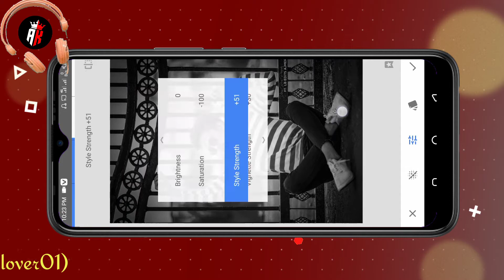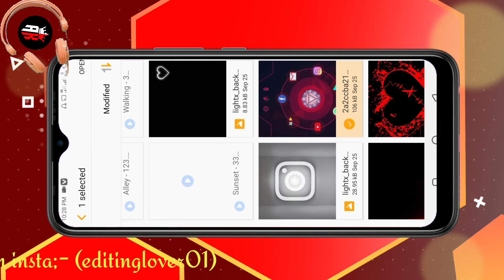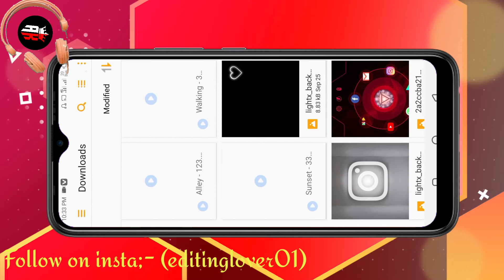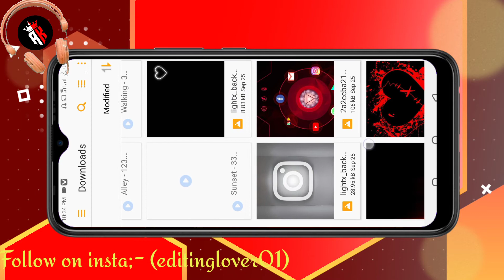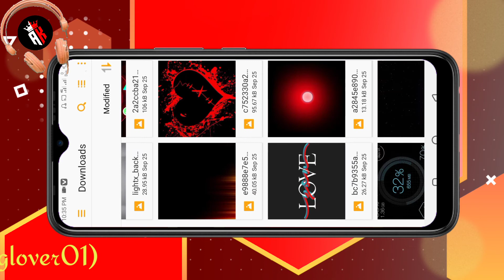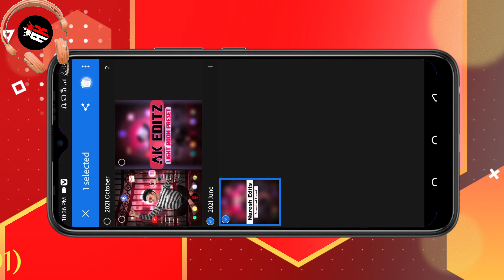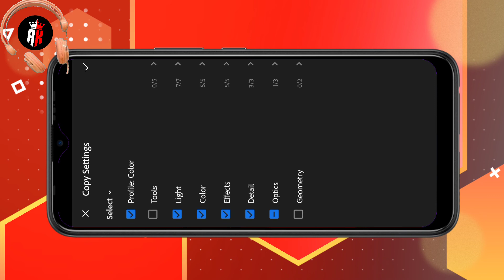Snapseed Social Media Photo Editing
Snapseed Social Media Photo Editing/Snapseed ma photo kyse Edit karen | Snapseed Editing

NOTE :-
My Instagram I'd is given Below

👉IMPORTANT NOTE👇
                                          All thing that use in this video conatin Copyright so dont try to Copy this it is only For personal uses
All the image or photo shown in the video is
belong to Respected Owner not me..I Am not the owner of any picture